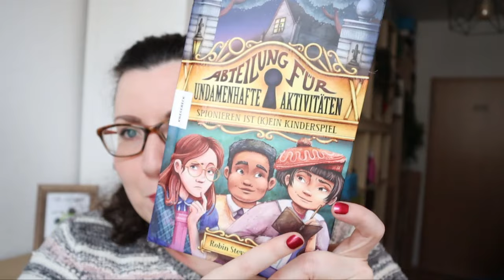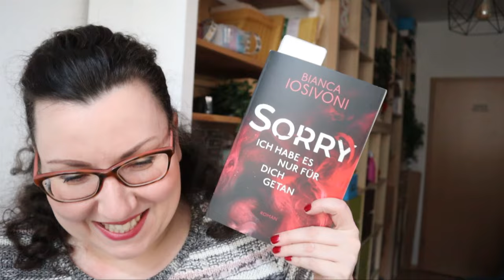Want to read Januar 2024 || Welche Bücher möchte ich diesen Monat lesen? 📚💗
Die erwähnten Bücher:
Die Rückkehr des Duke*
Die letzte Nekromantin*
Raxx & Lila*
True Crown 03 - Das Duell mit dem dunklen Magier*
Spionieren ist (k)ein Kinderspiel: Abteilung für undamenhafte Aktivitäten*

mein neuer Kindle*
der Kindle Unlimeted Probemonat + kostenloses Hörbuch *